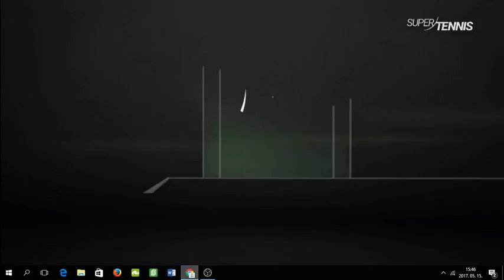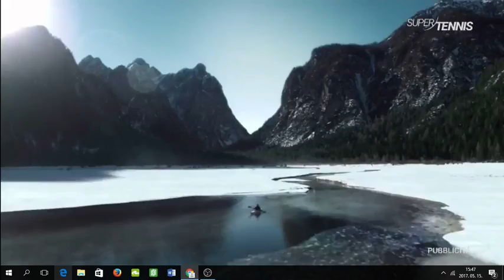CHRISTINA MCHALE-MARIA SHARAPOVA LIVE